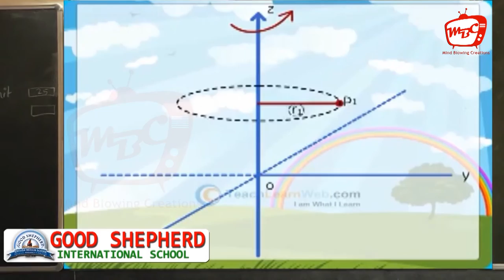GOOD SHEPHERD INTERNATIONAL SCHOOL Ad 1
GOOD SHEPHERD INTERNATIONAL SCHOOL adcreated by MIND BLOWING CREATIONS [MBC]